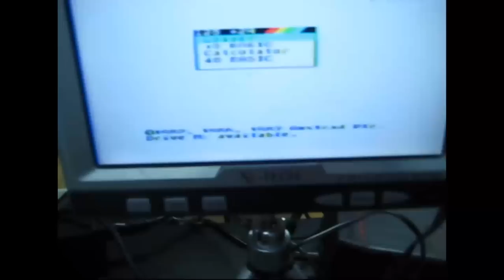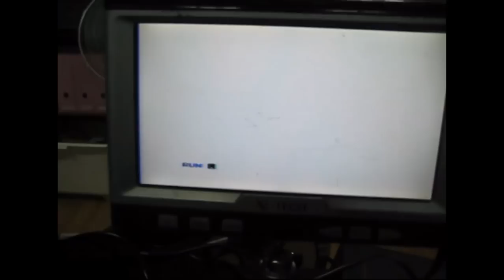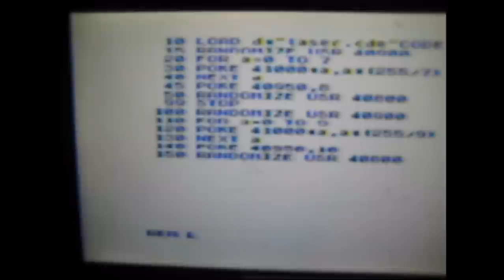Laserharp with a ZX Spectrum!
I'm working on a laserharp at the moment, which is controlled by a ZX Spectrum (no microcontroller or PC for this one!). This is my first video showing the sensor-circuit working, that contains 4 opamps (LM358) and only has a +5V supply (no negative supply). You can understand it's a challenge to get it working! But it does work! Next step is reading the TTL-level output of the sensor circuit, reading the signal into the ZX Spectrum, and sending midi-commands to my Yamaha CS1x synthesizer. Visit